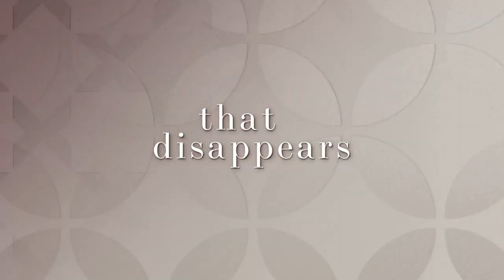Amazon com Garmin Lily™, Small Smartwatch with Touchscreen and Patterned Lens, Rose Gold and Light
Brand Garmin
Model Name Lily
Style Sport
Color Rose Gold and Light Tan
Shape Round
Target Audience Women
Small stylish smartwatch complements your look with a unique decorative lens that reveals a bright touchscreen display with a tap.Supported Application:GPS,Contacts. Connectivity technology:GPS. Wireless comm standard:802_11_G
Battery life: up to 5 days
Understand your body by monitoring your respiration, Pulse Ox (this is not a medical device), energy levels, menstrual cycle, pregnancy, hydration, all-day stress, sleep (when paired to a compatible smartphone) and estimated heart rate
Tracks yoga, Pilates, cardio, mindful breathing and more with sports apps; connects to your compatible smartphone's GPS to accurately track outdoor walks, runs and more
See how active you are throughout the day with step counting, calories burned, intensity minutes and more
When paired with a compatible smartphone, assistance feature can send your designated contacts a message with your real-time location, the LiveTrack feature lets friends/family track your outdoor activities in real time for peace of mind while you're out
Choose from classic or sport designs with a variety of color, metal and band options - including leather and silicone - so you can find the perfect piece to fit your look